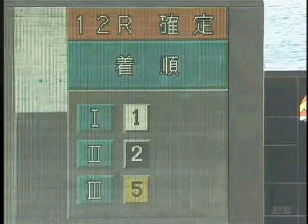２０１２年３月２５日 宮島ボート優勝戦